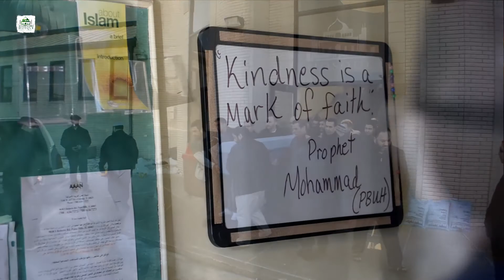Fundraising Dinner Video 2017